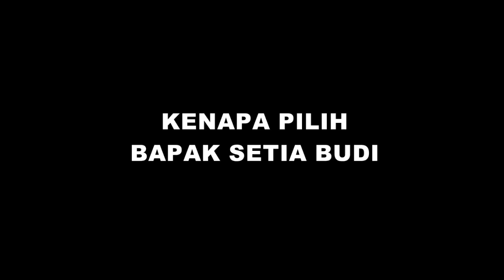NO 4 BAPAK SETIA BUDI PENGAMBILAN NOMER URUT CALON KUWU DESA SERANG WETAN KEC BABAKAN CIREBON